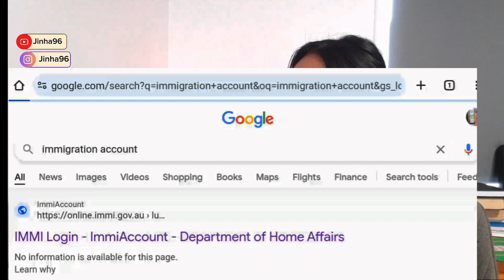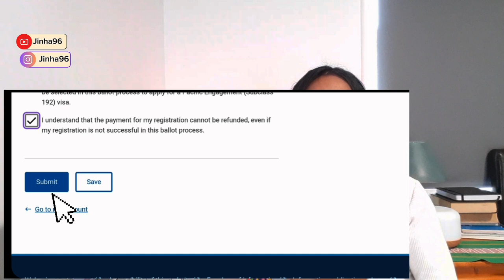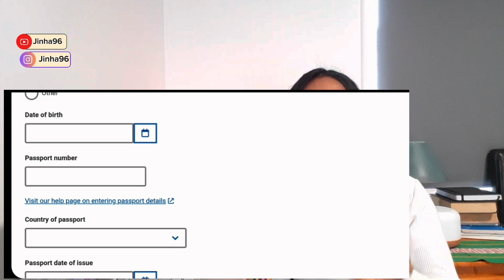How to apply/Pacific Engagement Visa subclass 192 June 2024 /Australia🇭🇲🇭🇲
Hi belun no kolegas sra htu w hlo video ida ne oinsa atu apply ba visa foun ho naran
Pacific Engagement Visa (PEV ) Subclass 192 May 2024

bele nonton to htu krk ih perguntas tan ble comment no w sei hlo tan video ba imi nia perguntas sra, Favor comment ho dk positive w sei resposta ho imi nia perguntas sra

Ba suporta channel ne ho

Obrigda/a Barak ba suporta 😊🙏💪